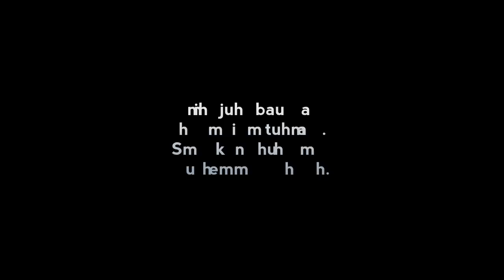HEROESMOVEMENTID Competition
Pameran Digital di hari Pahlawan sebagai tujuan merepresentasikan jasa-jasa pahlawan kepada masyarakat luas lewat cara-cara modern sehingga memancing para generasi muda untuk mengunjungi dan berpartisipasi secara aktif serta lebih tertarik untuk mengenal jasa-jasa pahlawan dan memiliki semangat kepahlawanan untuk pembangunan jiwa dan karakter mereka. Aktivitasnya meliputi dialog profesi dan komunitas, konvoi komunitas moge menggunakan atribut kepahlawanan, pemutaran film kepahlawanan, photo booth kepahlawanan dan publikasi eventnya di media TV dan digital.

Langkah-langkah kuis:
- Perhatikan foto-foto Pahlawan berikut
- Ada berapa foto pahlawan wanita dalam foto-foto tersebut
- Kirim jawaban kamu dengan cara memposting foto kamu yang bertema kepahlawanan disertakan caption jawaban dari pertanyaan tersebut
- Sertakan juga
- 5 Pemenang beruntung akan mendapatkan hadiah menarik dari KEMKOMINFO
- Pengumuman pemenang akan diumumkan tanggal 22 Nov 2017